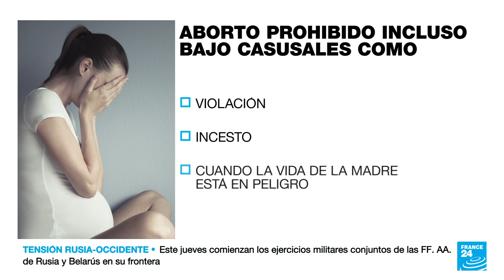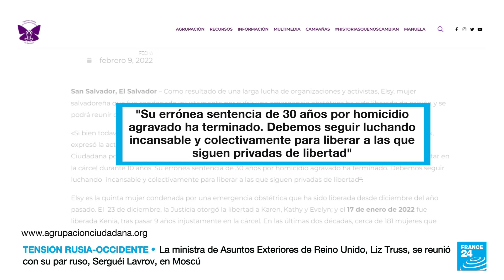Mujer condenada por aborto espontáneo fue excarcelada en El Salvador tras 10 años en prisión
En El Salvador se produjo la liberación de una reclusa de 38 años que estaba purgando el décimo año de condena de los 30 que le sentenciaron bajo cargos de homicidio agravado tras sufrir un aborto espontáneo. Según comunicaron los grupos locales de derechos humanos, Elsy –su apellido no fue difundido– había padecido una emergencia obstétrica en junio de 2011 cuando se desempeñaba como empleada doméstica. Posteriormente fue detenida, enjuiciada y acusada de asesinato.